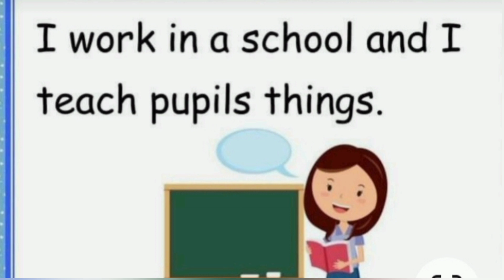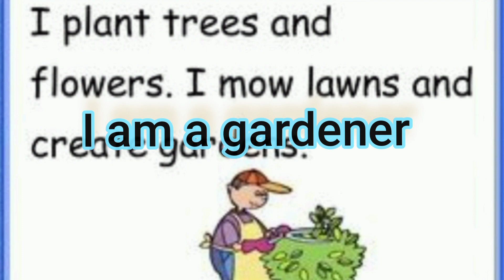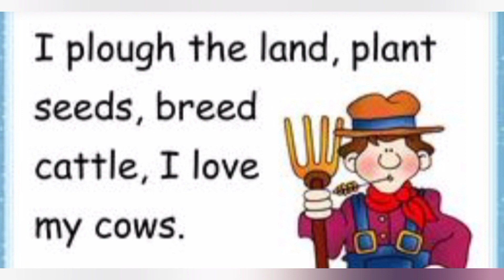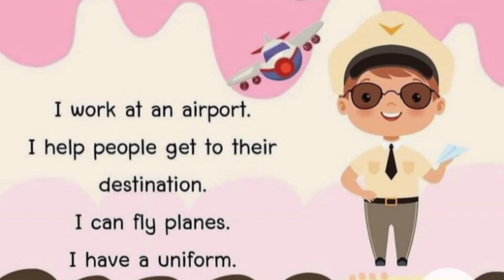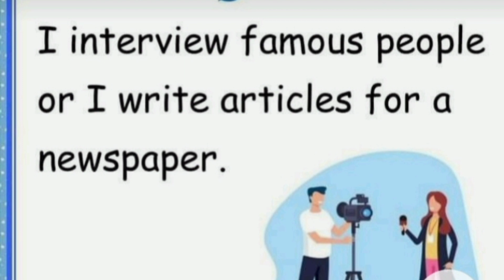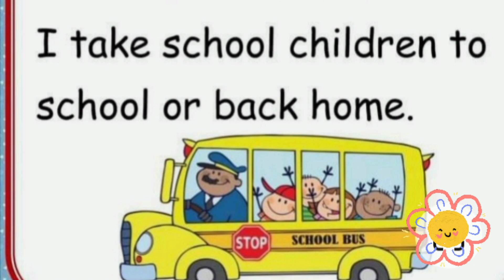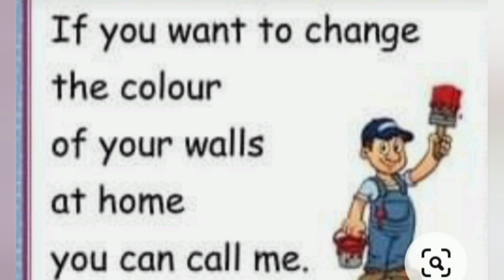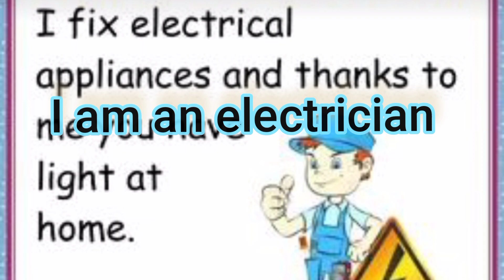Name of jobs| profession vocabulary| Name of jobs for kids| Occupation list| types of occupation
-Name of jobs
 -Profession vocabulary
-Name of jobs for kids
-Occupation list
-Types of occupation
-Name of occupation
-Occupation name in English
-Name of occupation and profession.
-Name of jobs
-What do people do?
-People jobs.

This video based on people way of working. What skill do they have ? How they make our life comfortable and easy ever one help others with their specific work.

Any queries,
This is my educational and information channel. Hope you like my content.
Encourage me with your subscription.